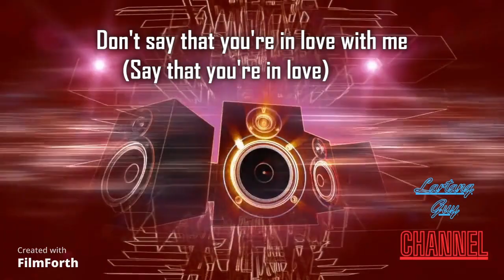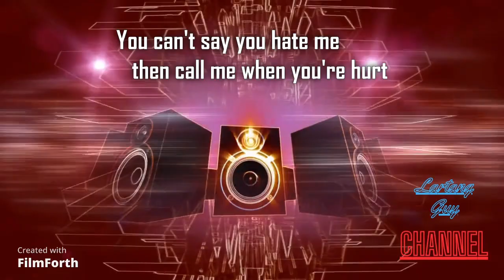That's Not How This Works Lyrics | Charlie Puth ft. Dan + Shay | Sabrina Carpenter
Lartang guy - all song/music for you